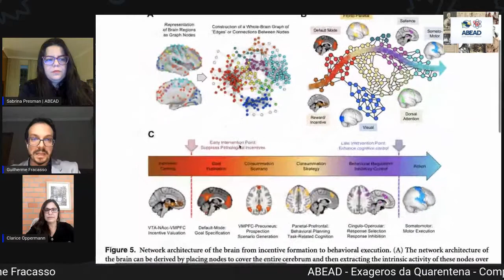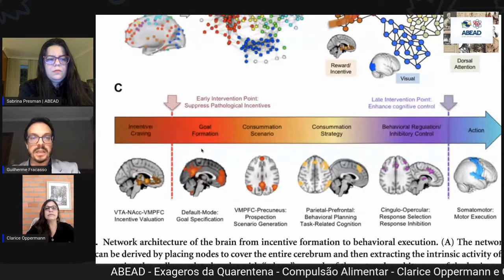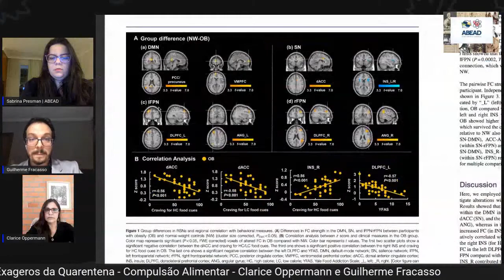Live ABEAD - Exageros da Quarentena Como Resistir à Compulsão Alimentar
Assista o video da Live da Abead sobre Compulsão Alimentar com Clarice Opperman e Guilherme Fracasso - 23/06/2021